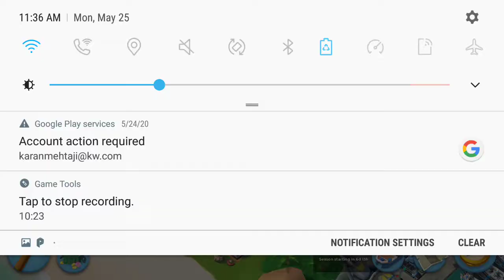BOOM BEACH Episode #6: Warships S10 Results